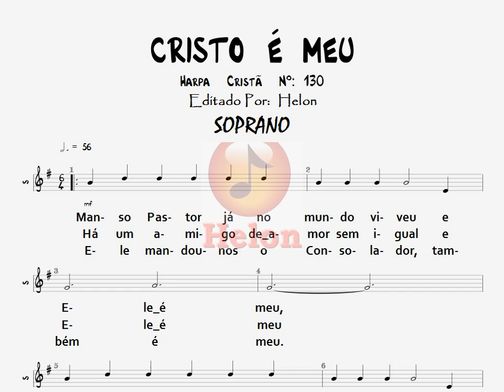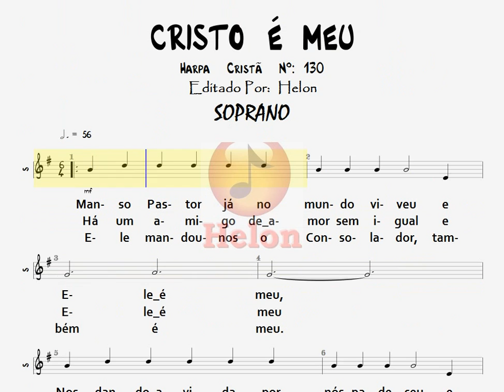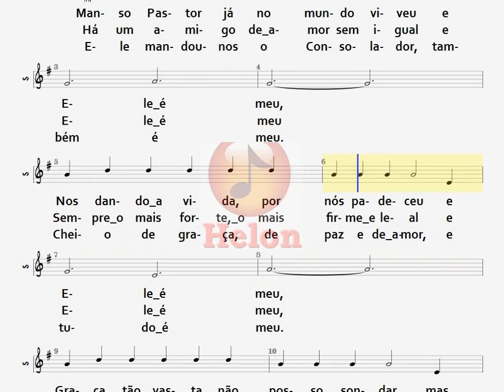130- CRISTO É MEU - SOPRANO